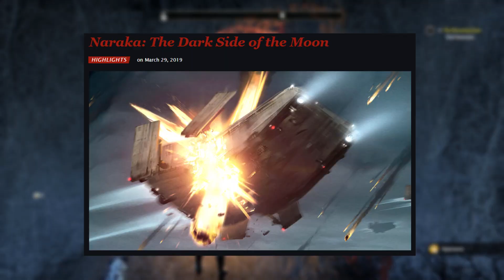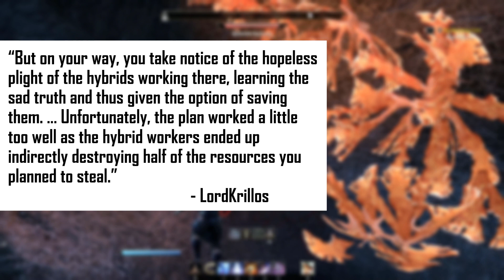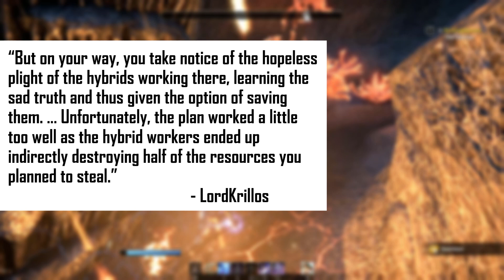NEWS: Naraka - the Dark Side of Soma, and Community Comments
Hello Fellow Space Monkeys! Check out the news about Naraka that side of Soma that is constantly pummeled by Meteorites. You'll get to see some comments from the community as well.